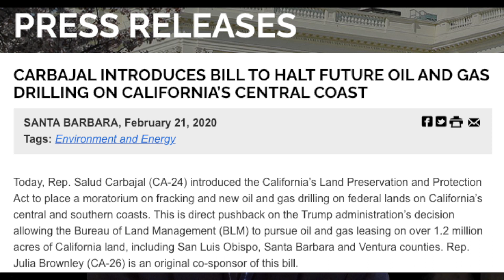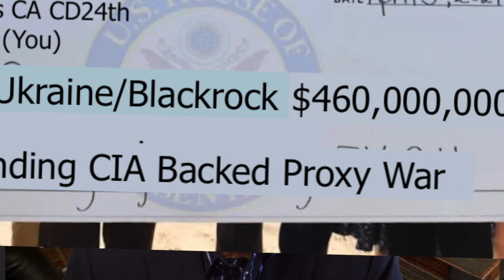No Jobs, No housing - Salud's Broken Promises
Thomas Cole is running for Congress in the 24th district California. If you're a young person and want peace, you want to see this. Salud Carbajal brings home a million or two for housing, sends $460 Million to Ukraine to kill 800,000 young Christian men. That sucks. Remove Salud, vote for peace Republican Thomas Cole